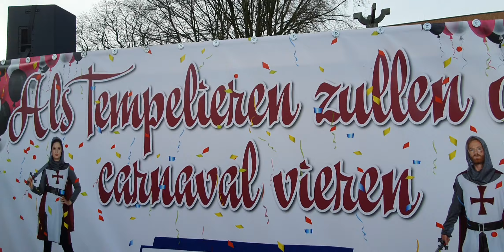optocht losser 2024🥰🥰👌🏽😊😊deel 2😊